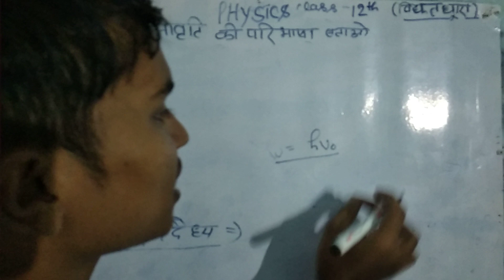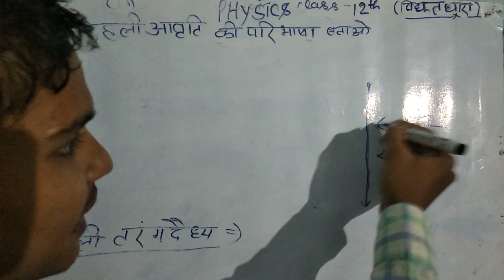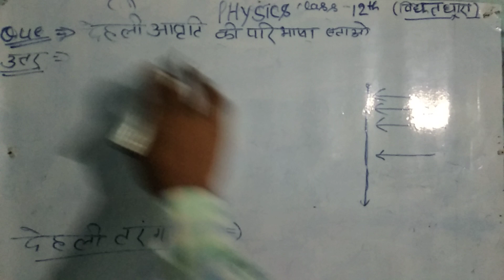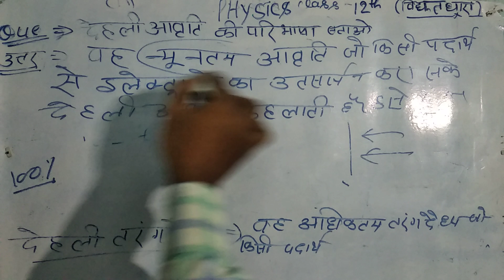देहली आवृत्ति क्या है।।देहली तरंग दैर्ध्य।।threshold frequency।।physics by sonu sir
Dosto aaj ki is video me maine aapko very most important topic physics ncert class 12 chapter 11 ke देहली आवृत्ति aur देहली तरंग दैर्ध्य Ko full Explain karne ki puri kosis ki hai ummeed hai ye aapko pasnd aayegi

       Part 2.

क्रम समायोजन